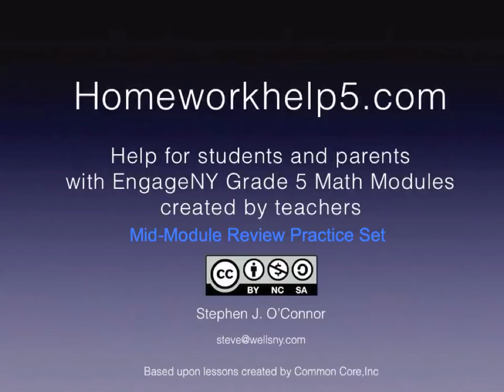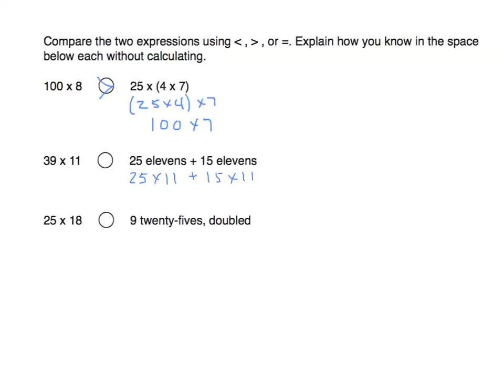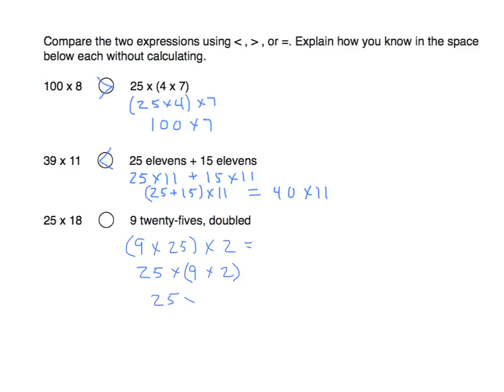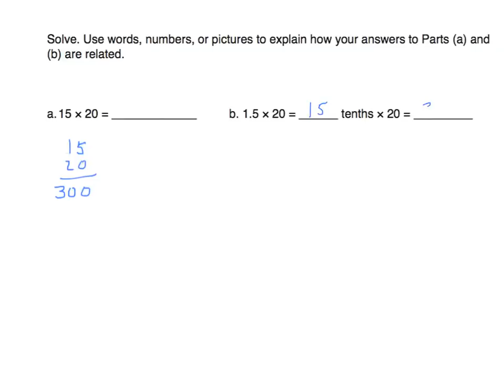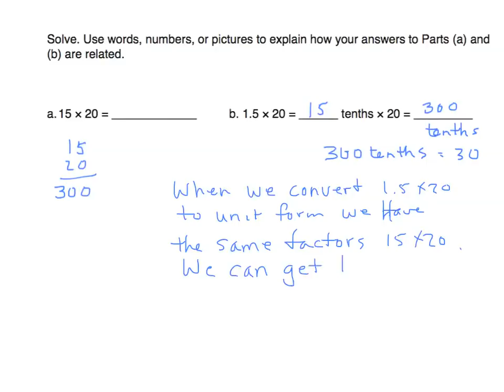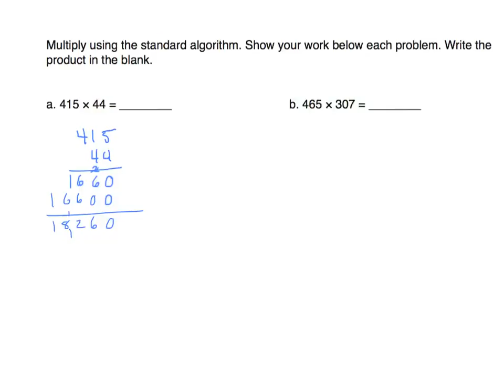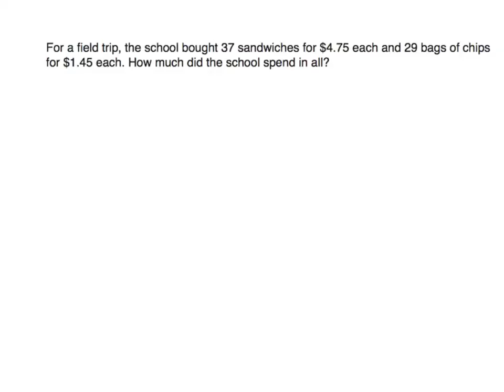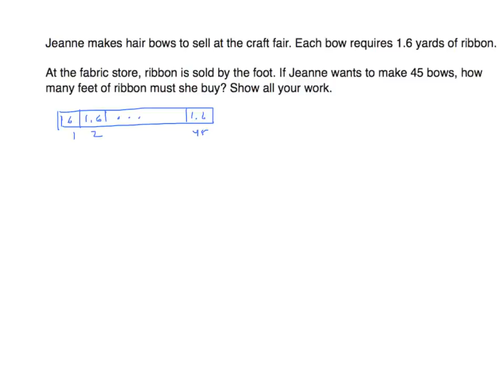Grade 5 EngageNY Eureka Module 2 Mid-Module Assessment Practice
This video runs through problems similar to those found on the Module 2 Mid-Module Assessment.